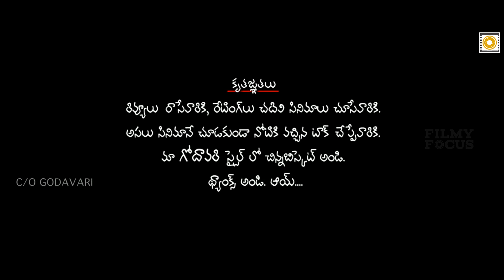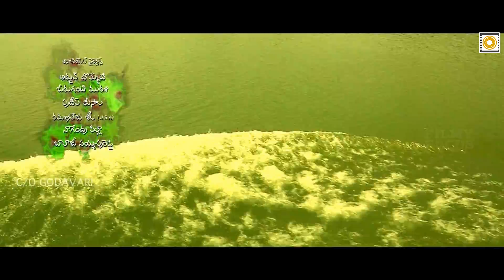C/o Godavari Movie First 10 Mintues Video || Rohit.S, Jenny Honey, Shruthi, Suman - Filmyfocus.com